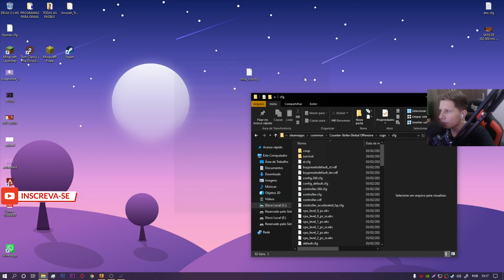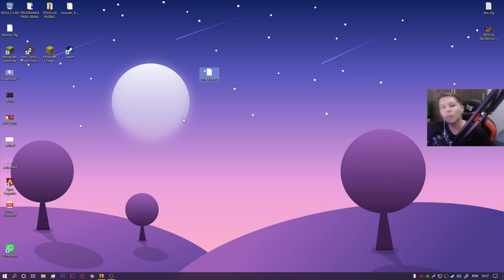A MELHOR MIRA DO CS:GO (FECHA no TAP e ABRE no SPRAY) CSGO DICAS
MIRA ROUBADA INSANA, ESPERO QUE VOCÊS GOSTEM, NA REAL SÃO 3 MIRAS MUITO FODA, UMA MAIS LEGAL QUE A OUTRAS, ACHEI EM UMA CFG DO RICK CRÉDITOS NA DESC

Créditos ao criador:@Rick_wtf
Canal de LIVES: dnxsx

Tá lagado no csgo? problema com fps? está no canal certo..

Link dos vídeos de FPS:

ESSA CFG realmente AUMENTA O FPS do CSGO! (Ajuda muito*) DICAS DE FPS

NOVO METODO DE AUMENTAR O FPS NO CSGO EM 2020!! ( +200 fps)

Gostou do vídeo, não esqueça de avaliar ajuda muito.